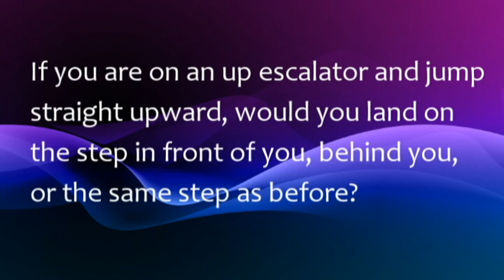Physics escalator.avi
What step do you land on if you jump on an escalator?